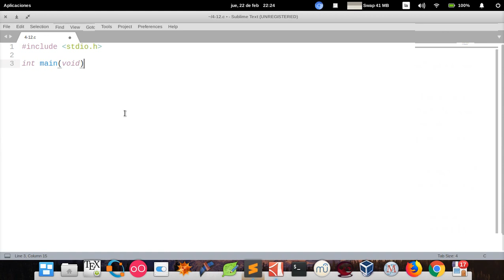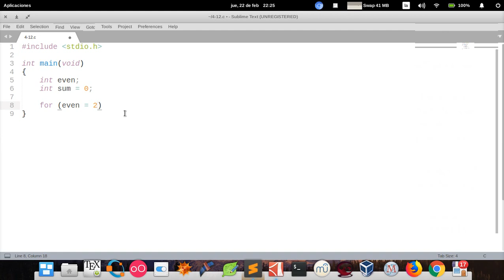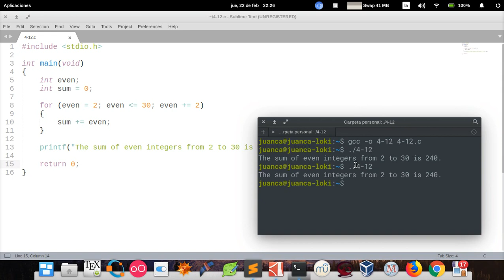C How to Program (6th edition) - Deitel & Deitel, exercise 4.12